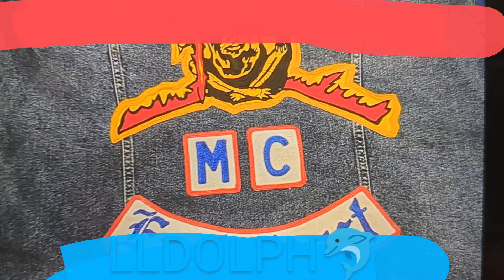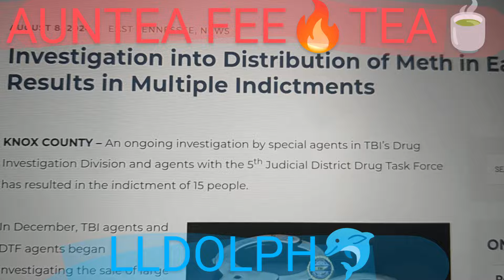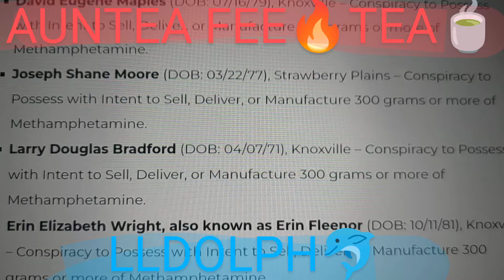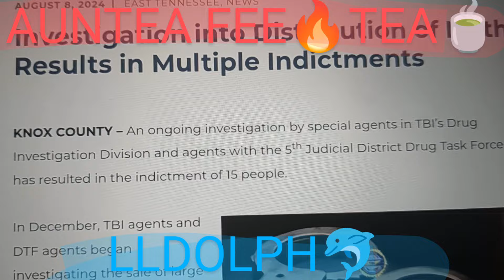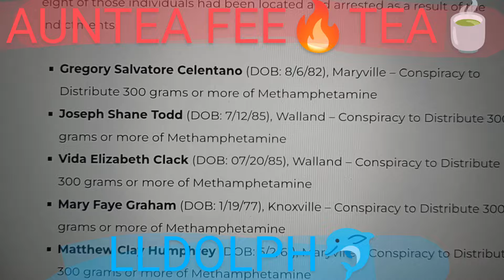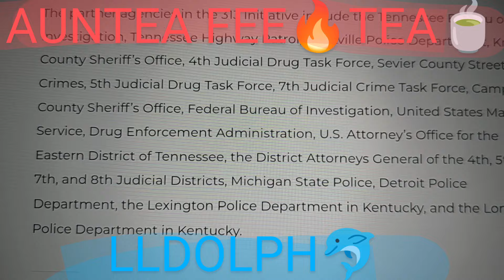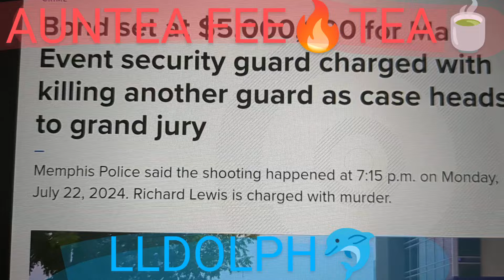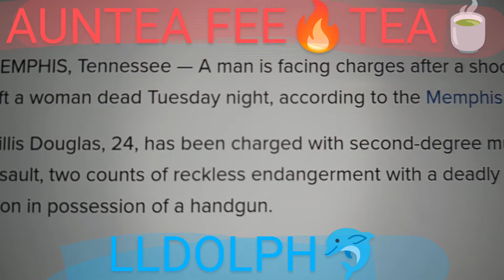🔥🍵YOUNGDOLPH🍵🔥FEDS INDICT SEVERAL GANGS🔥MEMPHIS MISSISSIPPI KNOXVILLE KENTUCKY🔥TR@FF!CKN🔥PRE